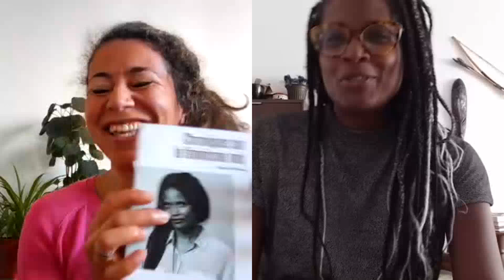Djamila Ribeiro : Féminisme et antiracisme. Avec sous-titres FR.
Djamila Ribeiro est philosophe, féministe et activiste antiraciste et décoloniale. A l'occasion de la sortie de son troisième livre, "Petit manuel antiraciste et féministe", elle revient sur la situation des Noirs au Brésil, l'envie d'écrire ce livre sous le format accessible d'un "petit manuel", le concept de place de la parole, les privilèges, l'intersectionnalité, l'épidémie du COVID-19 comme révélateur des inégalités au Brésil. Et elle finit en évoquant la force à puiser dans le passé pour faire face aux situations du présent...
Pensez à activer les sous-titres en français !
Les livres de Djamila Ribeiro sont disponibles et dans les bonnes librairies !